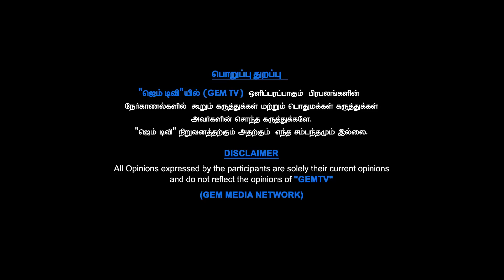அதிமுகவிற்கு புதிய தலைவர் ரெடி ! Dr.Kantharaj Exclusive Interview